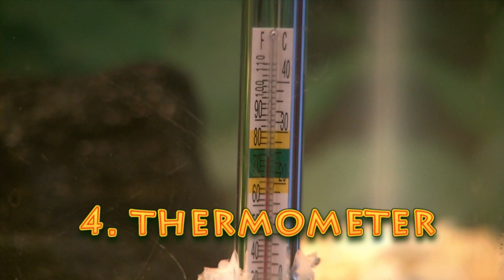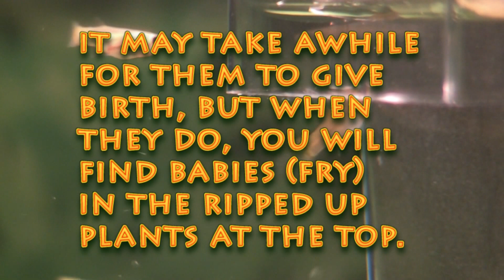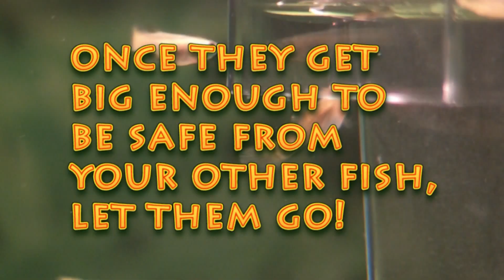How to Breed Guppies - Easy HD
This is how to breed and care for guppies/fry. If you have any questions just ask. This also works with other freshwater live-bearers like mollies, swordtails and platies, but you don't need two females for every male like the guppies. Shot with my Toshiba X100 video camera.